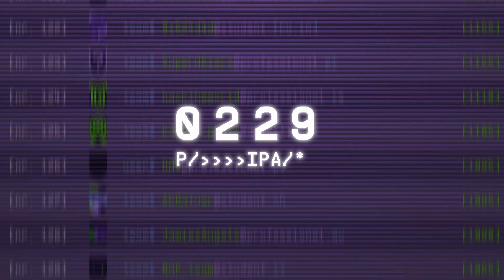Hacky Holidays Unlock the City | After-movie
Hacky Holidays is an online competition where you can test and improve your skills with all sorts of challenges (technical puzzles) related to Cyber Security and emerging technologies such as Cloud, Product Security and Identity and Access Management. Do you have what it takes to solve these challenges and capture all the flags? The event is from July 8 till July 26, 2022.